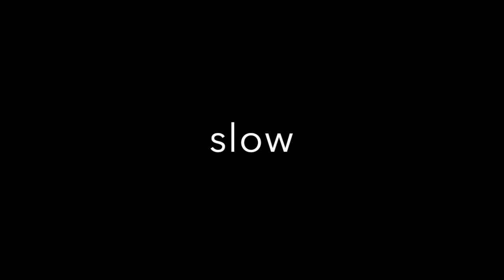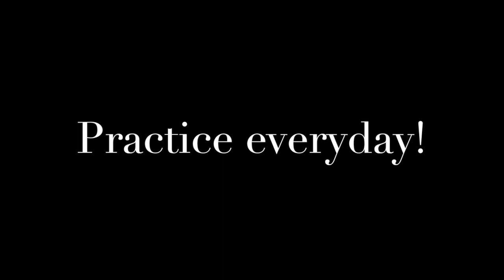Sergio Lara - "Intro"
Here is an Intro idea and a good fingerpicking exercise.

Guitar: 1993 Pedro Maldonado flamenco cutaway guitar, handmade in Malaga, Spain